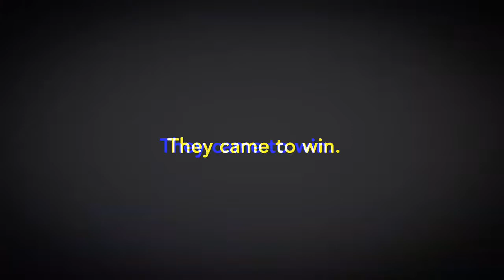Shape of you (remix) horse racing edit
I live this song soooo much i like the edit aswell 😂😂😂❤